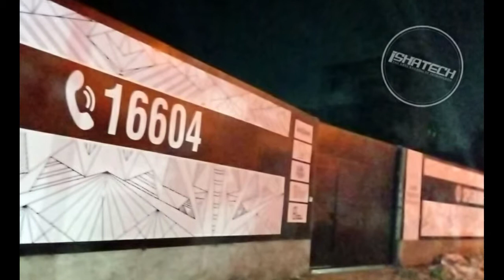Waterproof Outdoor Project Wall Writing, Art Images & Wall Writing Hand Lettering Bold & Easy Font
Waterproof Outdoor Project Wall Writing and Art Images & Wall Writing Hand Lettering Bold & Easy Font Advertising for Outdoor & Indoor Wall Writing in Bangladesh.

►Corporate Office:
04-B/A, (2nd Floor), Mazar Road,  Sector-1, Mirpur, Dhaka-1216.